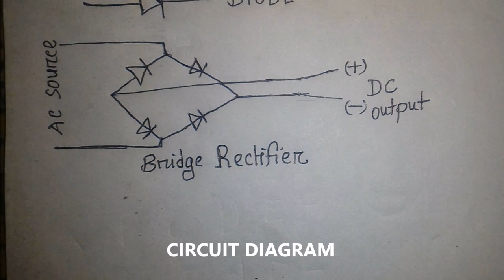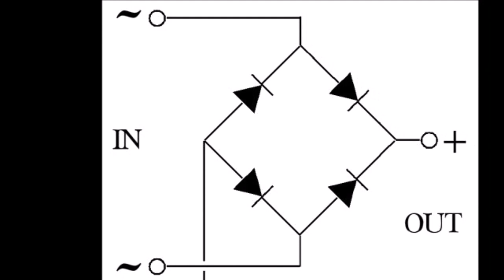How to convert AC into DC using bridge rectifier // alternating current to direct current conversion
How to convert AC into DC using bridge rectifier // alternating current to direct current conversion. Direct current (DC) only flows in one direction. But, Electric charge in alternating current (AC), on the other hand, changes direction periodically. The voltage in AC circuits also periodically reverses because the current changes direction while in case of DC it is opposite to AC.
By using a 12 Volts AC transformer and Bridge Rectifier we can simply convert AC current into DC current. This required high knowledge about AC and DC current. So without proper knowledge don't try it at home.